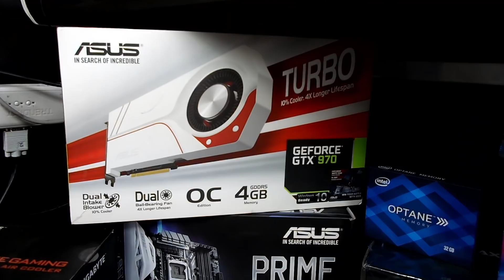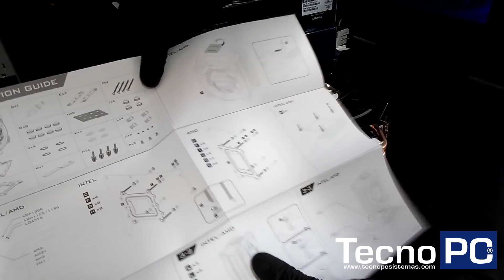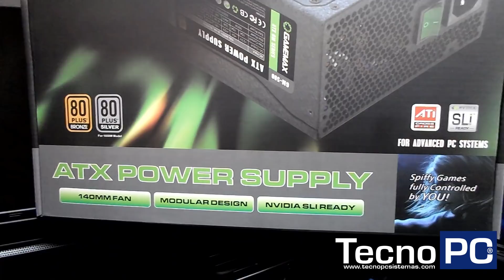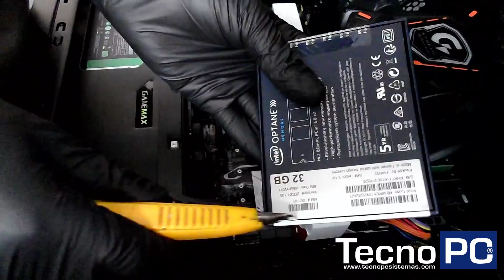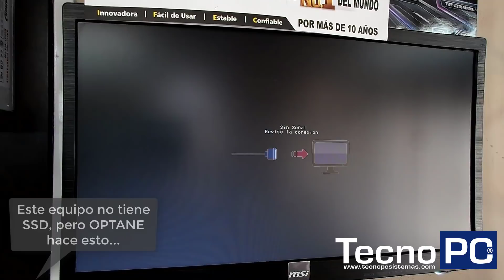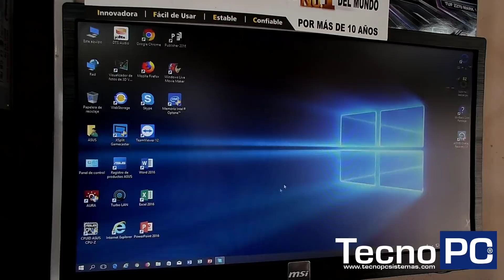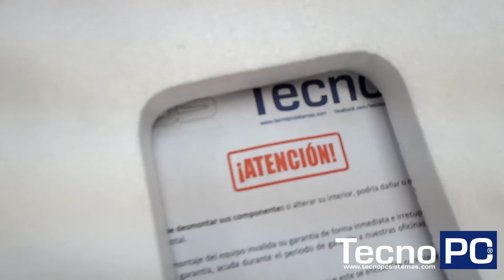Equipo ASUS de Gama Alta ensamblado en Tecno PC Sistemas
Componentes utilizados

Asus GTX 970 OC 4gb GDDR5
WD Black 1TB
Intel Optane 32GB
ADATA Premier 32GB 2400MGHZ
Gamemax ATX GOLD PLUS 1050W Modular
Gamemax Gaming Case M907

Gabinete con iluminación configurable
Sistema de refrigeración con iluminación configurable
Placa Madre con iluminación configurable
Procesador serie K (soporte para OC)
Tarjeta de video con Soporte para OC
Fuente de poder semi-modular con certificación GOLD PLUS
Gabinete con ventana acrílica transparente lateral
Soporte para sistema de refrigeración líquida de 120mm

Gabinete con medida INTERIOR para el sistema de refrigeración de este video es de 18.5cm... la mayoría de los gabinetes son de 17cm de ancho en su interior, para este sistema de refrigeración se necesita un gabinete de 18.5cmd e ancho en su interior y el Gabinete presentado cumple con ese requerimiento.